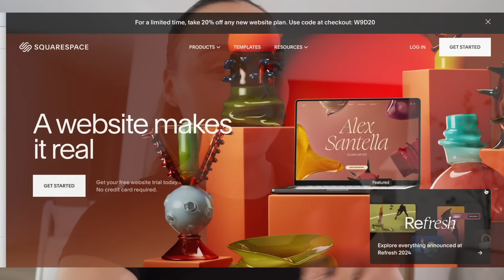Q&A: BUILD A HEALTHIER YOU THIS FALL: advice as a CPT on a REALISTIC fitness journey (the basics!!)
BUILD A HEALTHIER YOU THIS FALL: advice as a CPT on a REALISTIC fitness journey (the basics!!)